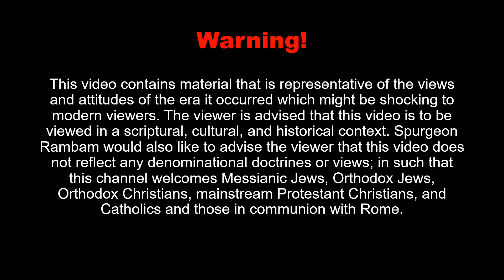Vayikra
In this video, you will hear the Shabbat service over Leviticus 1:1–5:26 and Isaiah 43:21–44:23.